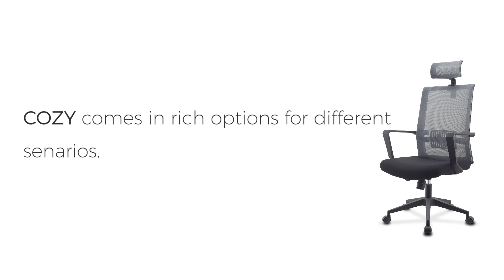OFFICE CHAIR, COZY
Ergonomic office desk big and tall staff comfortable mesh fabric chair headrest back adjustable 2D armrest